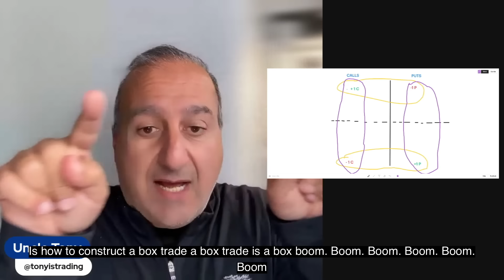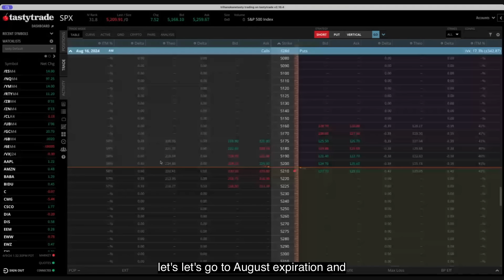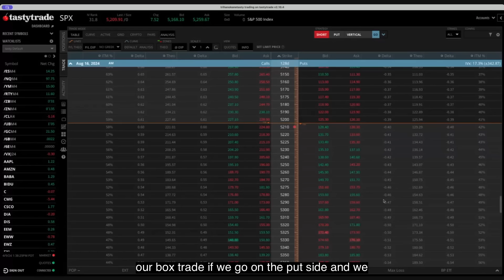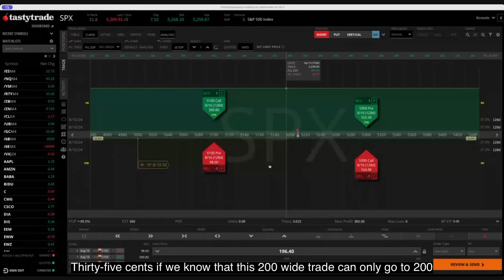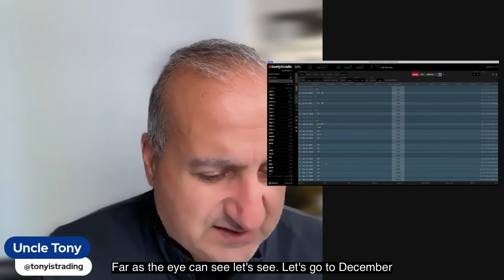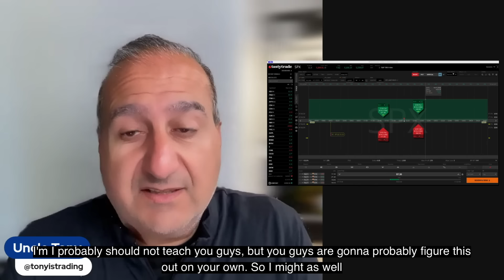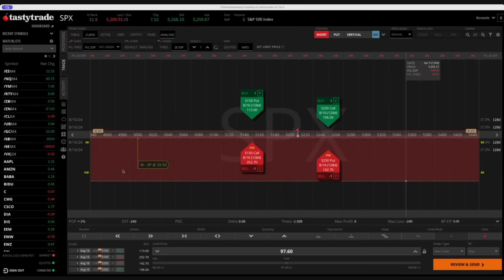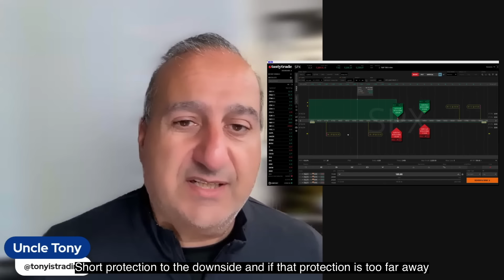Mastering the Box Trade: Unlocking Hidden Profits in the Option Chain!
🚀 Exciting News! 🚀 Get ready for the ultimate pickleball experience! 🥒🏓 Introducing the grand launch of Get2Eleven.com! 🎉 Shop top-quality paddles, gear, and accessories for your game! and elevate your pickleball journey!

To determine which investments may be appropriate for you, consult your financial advisor prior to investing. Any past performance discussed during this program is no guarantee of future results. Any indices referenced for comparison are unmanaged and cannot be invested into directly. As always please remember investing involves risk and possible loss of principal capital; please seek advice from a licensed professional.

I am not a licensed financial advisor and provide no guarantees in regards to the accuracy or completeness of the information provided. It is the reader’s sole responsibility to evaluate any information provided and conduct their own research and analysis before making any investment decisions. Readers should seek counsel from a licensed financial advisor and fully understand any investment risks prior to investing. I am not liable for any investment decisions made based on the information provided. Please do your own research and consult a licensed financial advisor before making investment decisions.